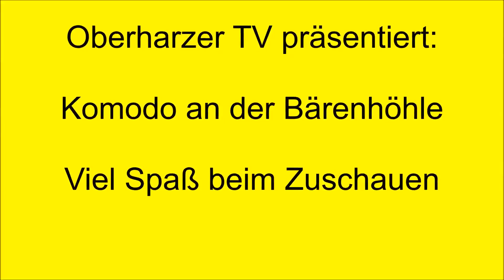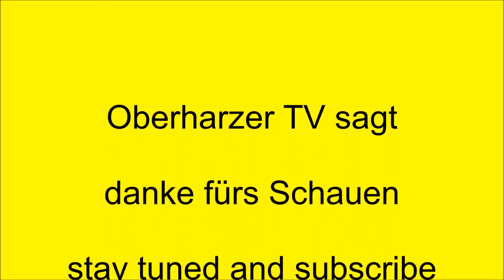Komodo an der Bärenhöhle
Hallo zusammen, war heute morgen mal wieder früh raus und habe den Komodo etwas ausgeführt.Viel Spaß beim Zuschauen und ein frohes Weihnachtsfest.